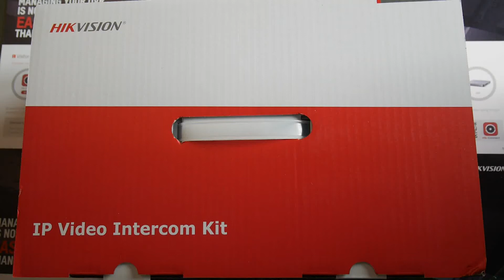Hikvision DS KIS604 S Video Intercom Villa Door Station 1080p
SpyCCTV Surabaya OFFICIAL
Jalan Raya Mulyosari 42c
Surabaya
spycctv.co.id